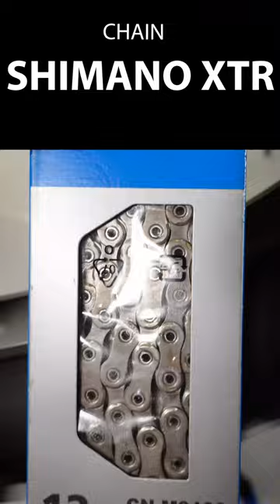ShRAMano AXS Wireless 12 Speed Anyone???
If Shimano and SRAM would have a wireless child would it be a ShRAMano kid?
Working on a full installation video on Eagle GX AXS but here's a little teaser, tune in on May 27 for the full video!

For parts and tools please consider using the links below, they help me fund the channel. And the crew at Worldwide Cyclery provides a discount for signing up to their newsletter. Thank you for the support!

absoluteBLACK Oval Shimano DM Chainring 32T, 3mm Offset for HG+ Chain
Wolf Tooth Elliptical Shimano DM Chainring 32T, Boost, 3mm Offset, for HG+ chain

SRAM GX Eagle Grip Shift Shifter 12-Speed Rear, L/R Grips Included

All opinions are my own, 100% honest. It doesn't cost you anything extra and you are free to use the link or not as you choose. If you do use my links, I appreciate your support!